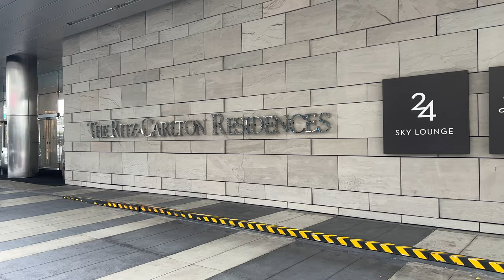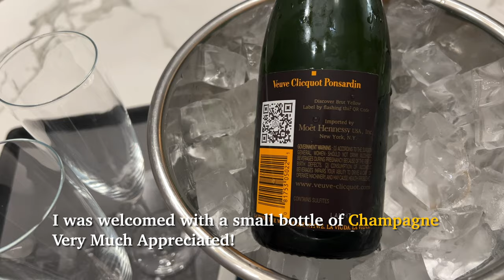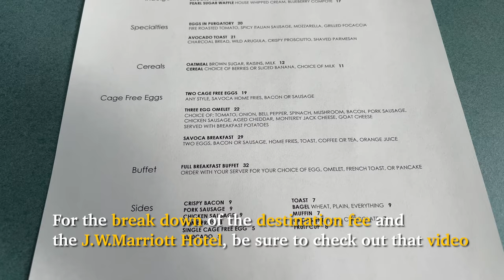RITZ-CARLTON L.A.LIVE | Exclusive Luxury in Downtown LA (Full Tour)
Part 4 of 18 parts LA Series. A luxury tier hotel by the Indoor Arena where the Lakers Play. This hotel does not disappoint. It is on the pricey side, but for the wealthy folks, the option to stay here is very easy to make

Chapters:
00:00 Intro
00:23 Entrance & Lobby
01:23 Executive 1-Bedroom Suite
04:52 Fitness Centre
05:24 Rooftop Pool Deck
07:22 Breakfast